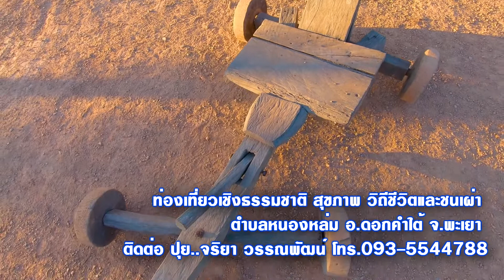ตอนที่03.วิถีชนเผ่าม้งปางม่วง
หมู่บ้านชนเผ่าม้ง บ.ปางม่วง หมู่ที่ 5 ต.หนองหล่ม อ.ดอคำใต้ จ.พะเยา…แนวความคิด
พี่น้องชาวม้ง…ถือว่า เป็นชนชาติพันธุ์กลุ่มใหญ่อีกกลุ่มหนึ่ง ที่มีเอกลักษณ์ทางวัฒนธรรมประเพณีที่สืบทอดกันมาแต่ช้านาน ม้งถือได้ว่า เป็นนักรบที่มีความสามารถ มีความชำนาญกับภูเขา เคยมีคำกล่าวว่า ฟ้าเป็นของนก น้ำเป็นของปลา ภูเขาเป็นของม้ง มีเอกลักษณ์ทางการแต่งตัวที่สวยงามมาก เรามาทำความรู้จักพี่น้องชาวม้งกันนะครับ…
ม้ง หรือ แม้ว เป็นกลุ่มชาติพันธุ์ในเขตภูเขาของเอเชียตะวันออกเฉียงใต้ ชาวม้งอพยพลงมาทางใต้ตั้งแต่ศตวรรษที่ 18 เนื่องจากสถานการณ์ที่ไม่สงบทางการเมืองและหาพื้นที่ที่เหมาะสมกับการเพาะปลูก ปัจจุบันมีชาวม้งอาศัยอยู่ในประเทศไทย เวียดนาม ลาว และพม่า
ม้ง หมายถึง อิสระชน เดิมอาศัยอยู่ในประเทศจีน ต่อมาชาวจีน เข้ามาปราบปราม เป็นเหตุชาวม้งได้อพยพลงมาถึงตอนใต้ของจีน และเขตอินโดจีน ในช่วงสงครามโลกครั้งที่ 2 และตอนเหนือของประเทศไทย ประมาณ พ.ศ. 2400 โดยมีสองกลุ่มได้แก่ ม้งน้ำเงินและม้งขาว ชาวม้งไม่ชอบให้คนทั่วไปเรียกว่าแม้ว โดยถือว่า เป็นการดูถูกเหยียดหยาม ประชากรของม้งในประเทศไทย มีมากเป็นอันดับ 2 รองจากกะเหรี่ยง ตั้งถิ่นฐานอยู่ตามภูเขาสูง หรือที่ราบเชิงเขาในเขตพื้นที่จังหวัดเชียงราย พะเยา น่าน เชียงใหม่ แม่ฮ่องสอน แพร่ ลำปาง กำแพงเพชร เลย พิษณุโลก เพชรบูรณ์ สุโขทัย และตาก
แนะนำม้ง บ.ปางม่วง หมู่ที่ 5 ต.หนองหล่ม อ.ดอกคำใต้ จ.พะเยา บ.ปางม่วง เป็นสาขาของหมู่บ้านแม่พริก หมู่ที่ 5 หมู่บ้านตั้งอยู่บนทางไป อ.เชียงม่วนและ จ.น่าน มีประชากร จำนวน 100 หลังคาเรือน ประชากร จำนวน 500 คน ส่วนใหญ่เป็นชนเผ่าม้ง ได้มาตั้งหมู่บ้านตั้งแต่ปี 2542 อพยพมาจาก อ.ทุ่งช้าง จ.น่าน.. ปัจจุบันบ้านปางม่วงได้นำศักยภาพ และความเป็นอัตตลักษณ์ของวสิถีชนเผ่าม้ง มาเป็นจุดขายในการสร้างชื่อเสียงและภาพลักษณ์ที่ดีของวัฒนธรรมชนเผ่า เป็นหมู่บ้านท่องเที่ยวของตำบลหนองหล่ม…